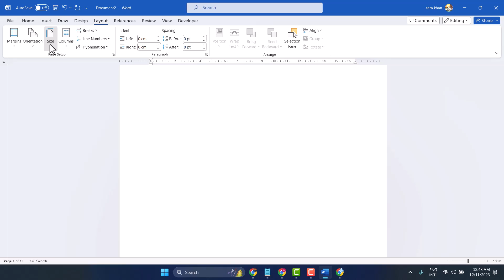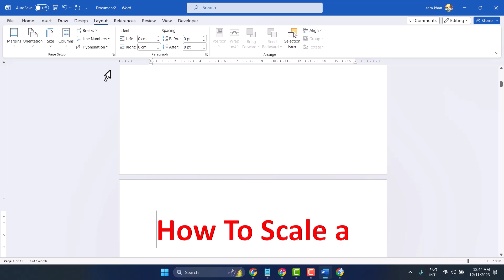How To Scale a Document To Legal Size In Word